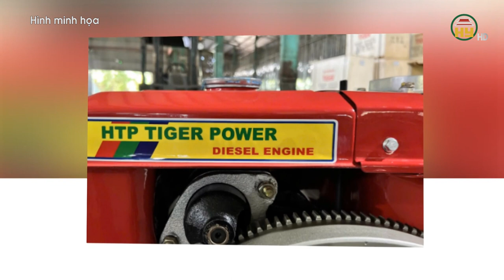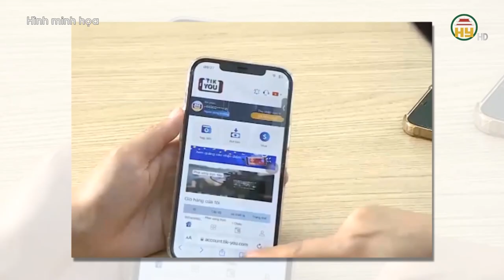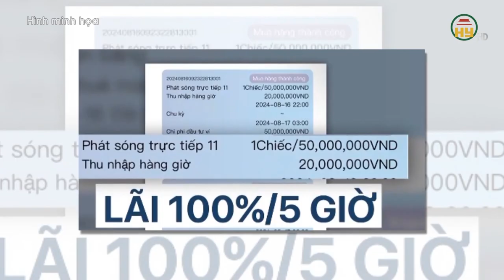Cát tặc “rút ruột” sông Hồng đoạn giáp ranh Hưng Yên và Hà Nội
Hưng Yên TV | Cát tặc “rút ruột” sông Hồng đoạn giáp ranh Hưng Yên và Hà Nội

Tiktok: Truyền hình Hưng Yên
Facebook: Đài Phát thanh và Truyền hình Hưng Yên
Zalo: Đài PTTH Hưng Yên